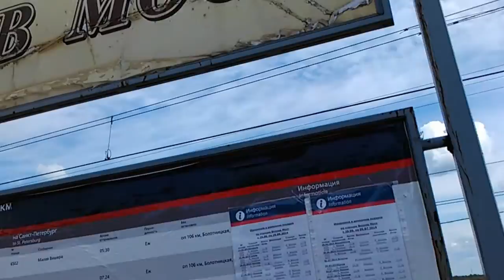Как добраться от станции до места фестиваля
Как попасть с платформы Волхов Мост в Речной клуб "Волхов Мост" на фестиваль "Парус над Волховом"